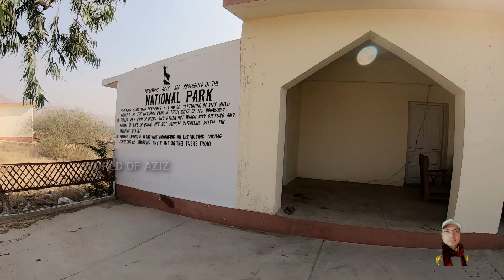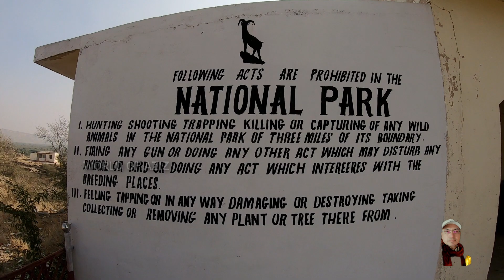HUB DAM ALL ABOUT UNSEEN ANIMALS AND PLACES | KARACHI - BALOCHISTAN | world of aiz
unseen places and unseen animals at hub dam . amazing solo journey of back side road of the hub dam ist time ever.